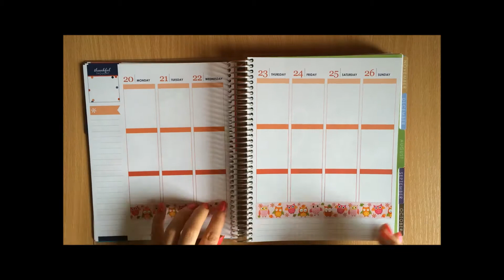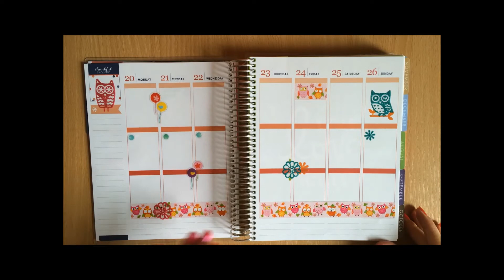My Erin Condren Planner Weekly Decoration - Juli 20-26 2015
Hallo Leute :) Heute dekoriere ich eine Woche meines Erin Condren LifePlanner. In dieser Woche habe ich mir zum Thema "Eulen" gewäht...

Wollt ihr mehr erfahren, mir Fragen stellen oder einfach mit mir in Kontakt treten?